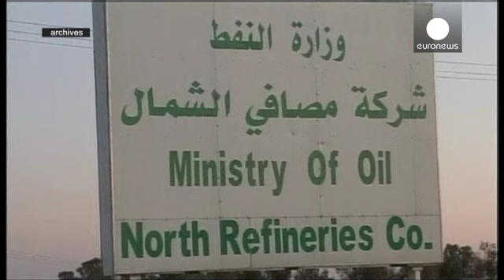Iraq: Isis a caccia di petrolio. Un nuovo modo di combattere il jihad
di Alberto de Filippis

In Iraq i jihadisti attaccano la maggiore raffineria del paese.

L'Isis, lo Stato Islamico dell'Iraq e del Levante, ha completamente stravolto il modo di intendere il jihad, la guerra santa. Dopo aver svuotato i forzieri della banche di Mosul adesso punta al cuore della cassaforte petrolifera irachena.

I combattenti hanno lanciato mercoledì all'alba un attacco contro la principale raffineria irachena, a nord di Baghdad. I combattimenti sono cominciati alle 4 ora locale...